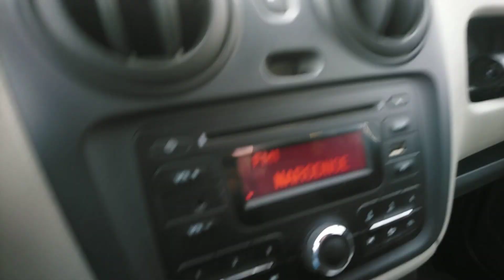Granica polsko-bialoruska. Klimaty pogranicza.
Wies Losiniany. W latach 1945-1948 nalezala do Bialorusi. Stacja radiowa oczywiscie bialoruska 😊 Mozna sie poczuc jak po tamtej stronie granicy...